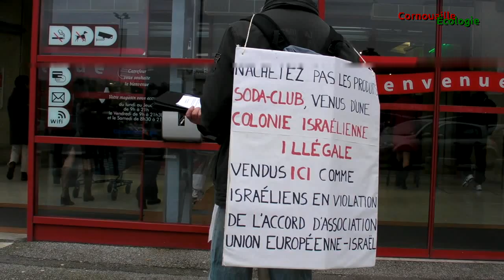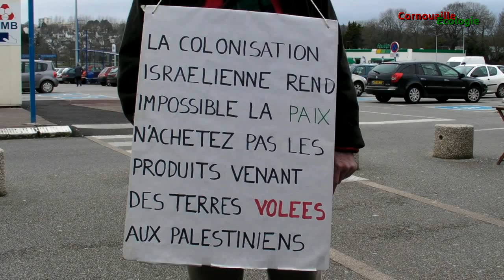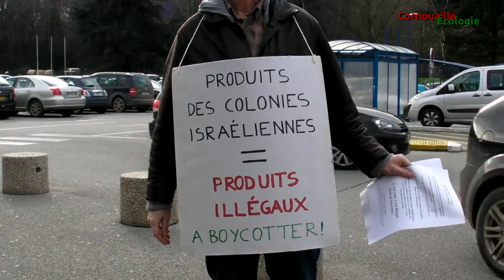BDS Quimper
Action pour le boycott des produits des colonies israéliennes organisée par le collectif BDS de Quimper
Quimper le 25 février 2012 devant la grande surface Carrefour